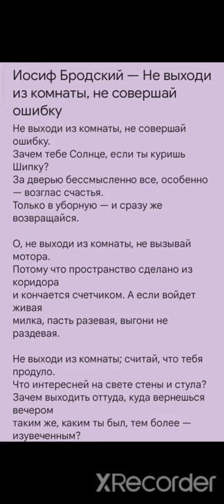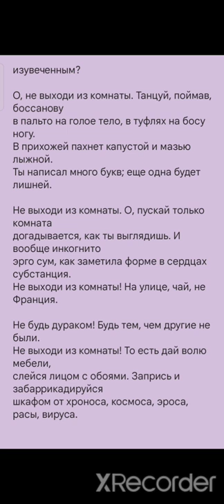Что делать если депрессия? Бродский "Не выходи из комнаты, не совершай ошибку "